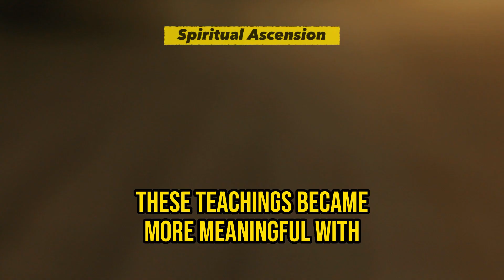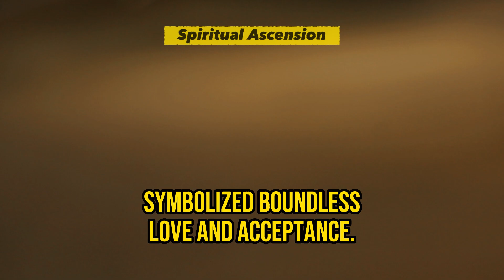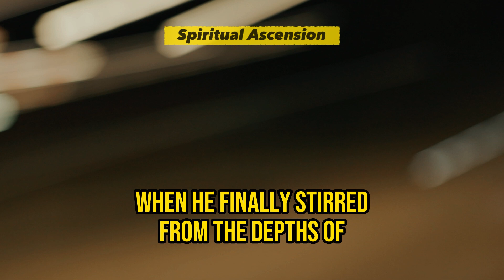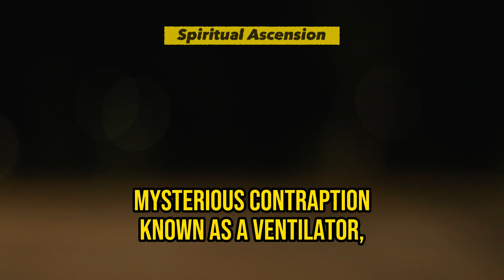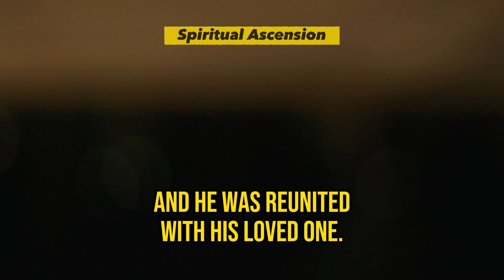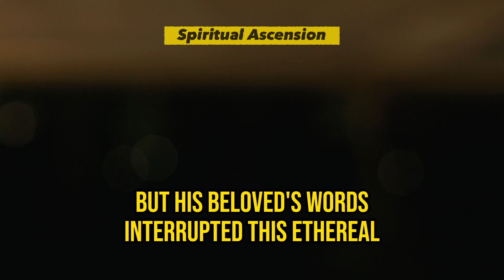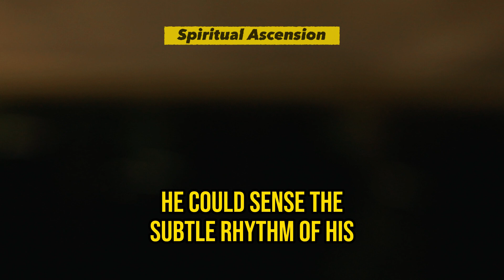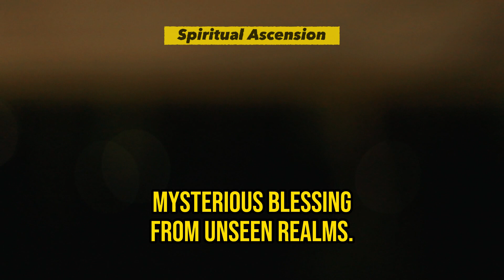Gay Man Died & Met God - This is What God's Said to The Guy | Near Death Experience | NDE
However, as he matured, it became increasingly clear that he couldn't ignore the deep and undeniable feelings within him. Slowly but surely, he started coming to terms with a fundamental aspect of his identity – he was gay.